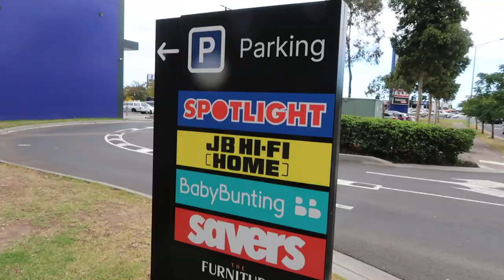how to sew a duffle bag! REALISTIC & RAW sewing process + vlog adventure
a sew with me episode where i'm bringing you along on a vlog of updating my super old duffel bag to a new and trendy one! I head over to Spotlight to buy the necessary fabric and accessories while making the entire bag with NO pattern and NO plan - just good vibes. I make a couple mistakes along the way, but that's part of the fun. Can't wait for you to see the final product!

current subs: 537 (thank you so much for supporting guys!!!)